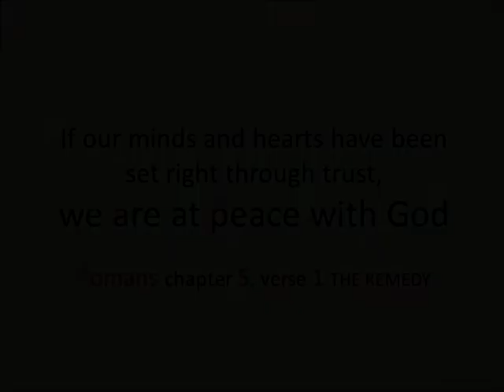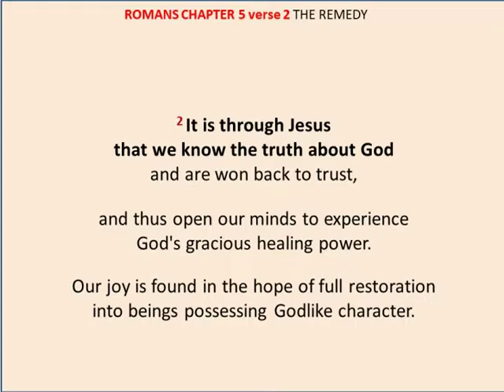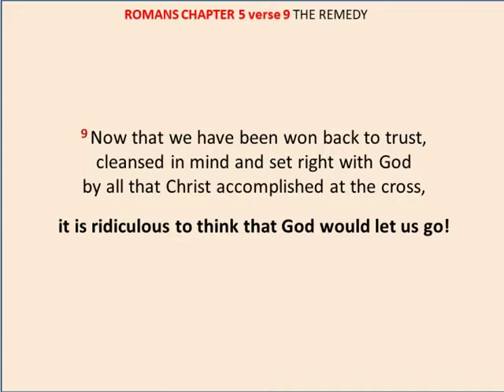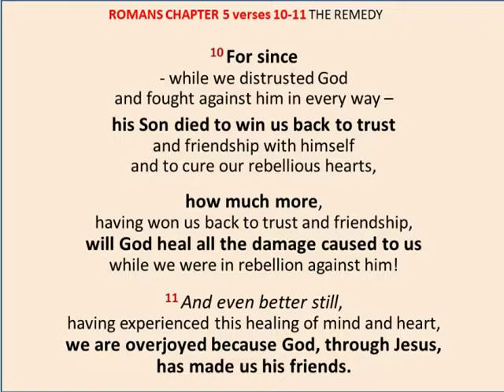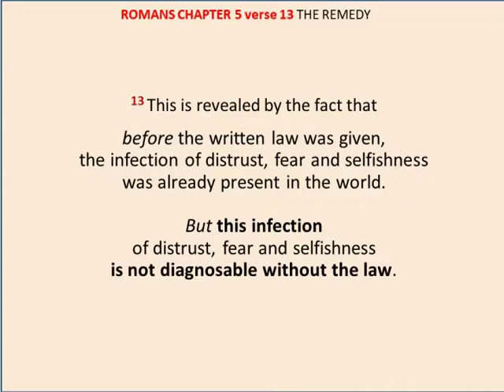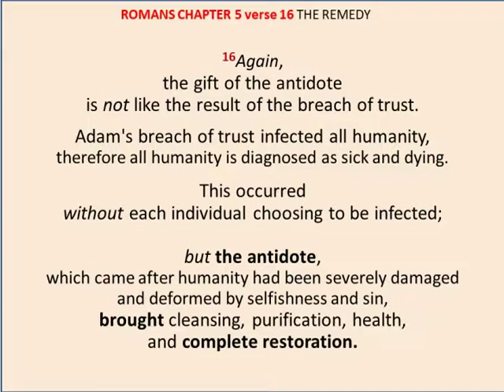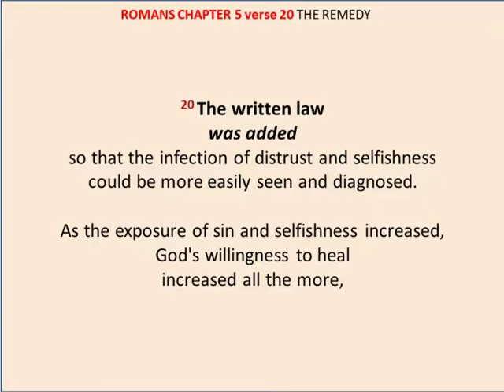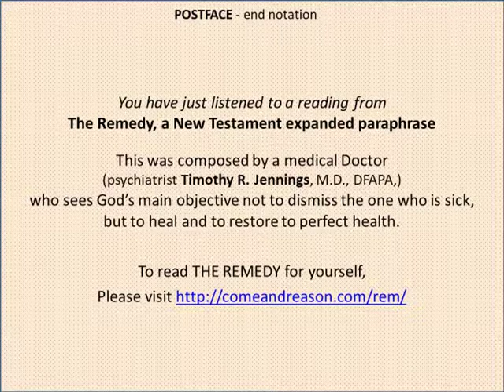ROMANS 5:1-21 - At Peace with GOD - the REMEDY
A reading from The Remedy, a New Testament expanded paraphrase by Timothy R. Jennings, MD.

"If our minds and hearts have been set right through trust, we are at peace with God" Romans chapter 5, verse 1 THE REMEDY.